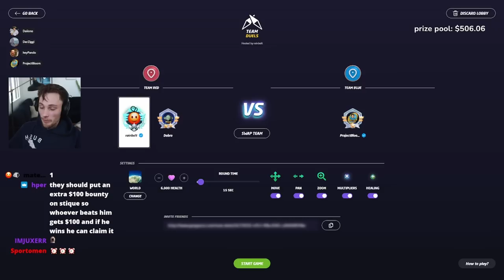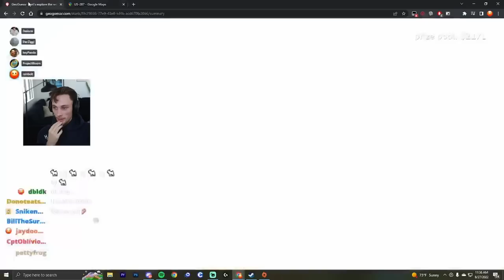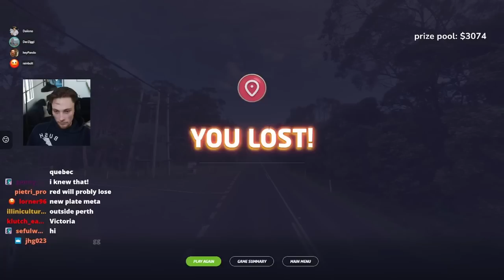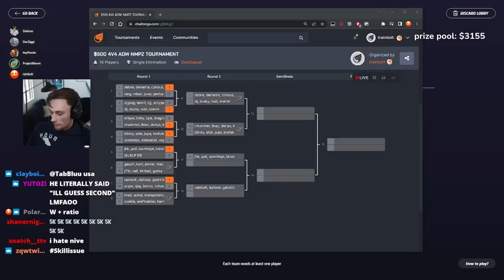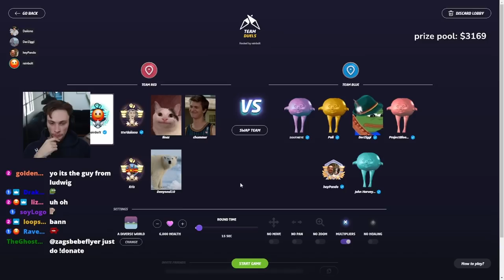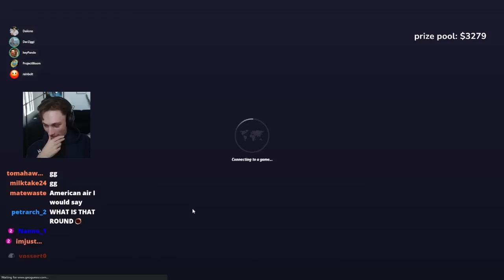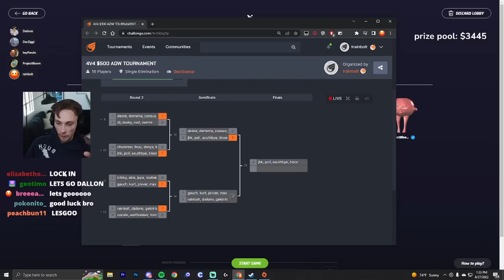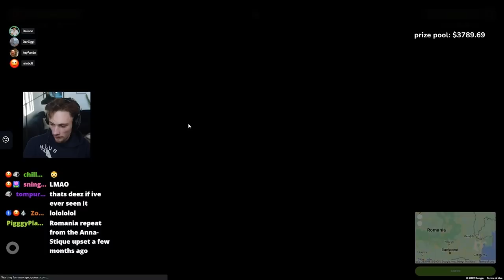drama in pro geoguessr tournament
ty to everyone that donated this week. enjoy this 4v4 ADW NMPZ with lots of twists and turns...